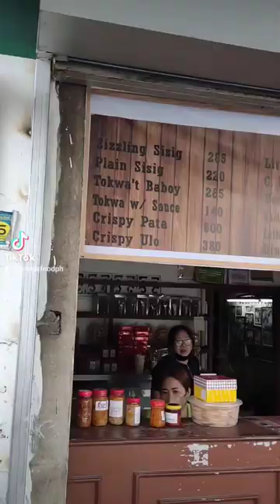Aling Lucing Sisig